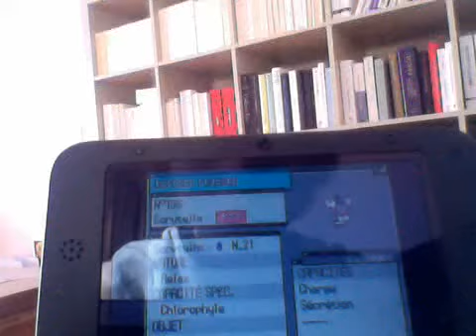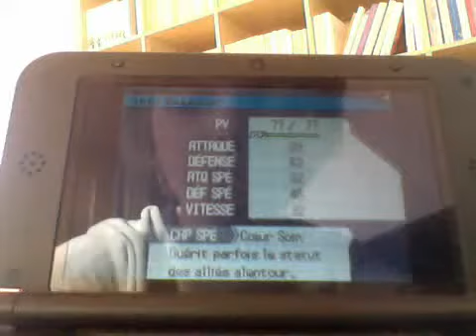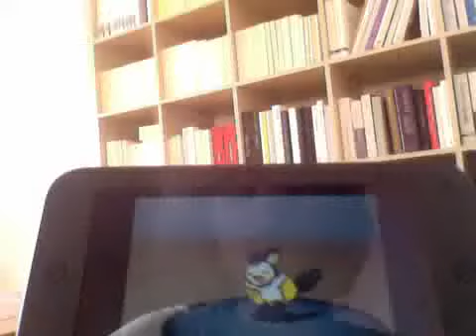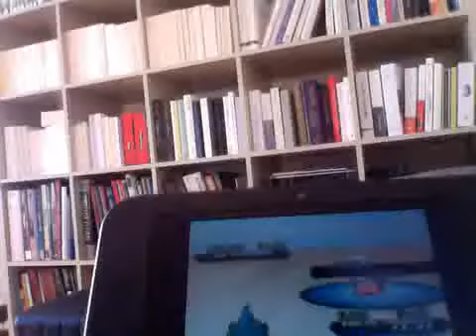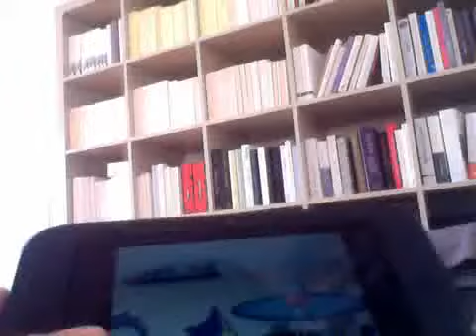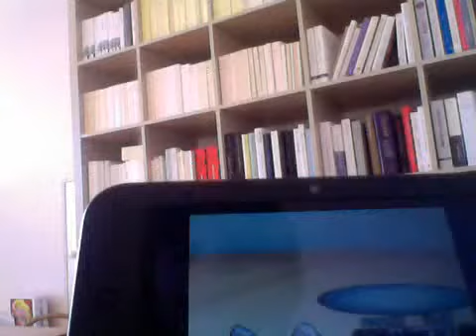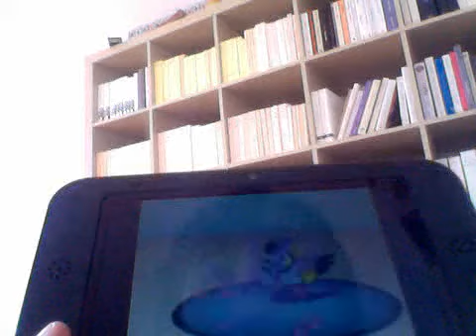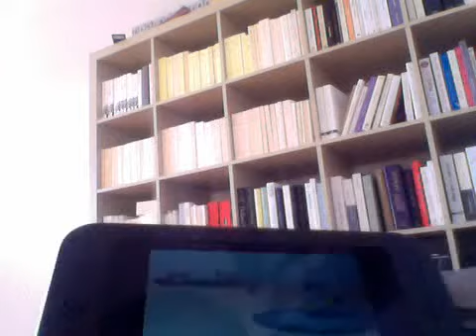part 1 alons affronter inezia le choc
je suis un nouveaux  j'ai eu mon conte hier et j admire darkcaufeu022 alais voir sa chaine c est video son super génial